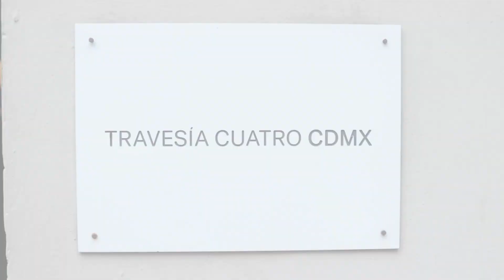EXPOSICIÓN SOFÍA BASSI - TRAVESÍA CUATRO CDMX Del 31.05.2023– 08.09.2023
Sofía Bassi nació en 1913, en Ciudad Camerino Mendoza, Veracruz (México). Estudió filosofía en la Universidad Nacional Autónoma de México. En 1964 comenzó a pintar, desarrollando así una carrera artística de vocación tardía. A pesar de que su estilo personal se vincula a una vertiente específica del surrealismo, propia de artistas relacionadas con el contexto mexicano como Leonora Carrington (1917–2011) o Remedios Varo (1908–1963), Sofía Bassi no formó parte de este grupo en términos oficiales y se trata de una pintora en gran medida desconocida en el marco de la historia del arte. Falleció en 1998 en Ciudad de México.